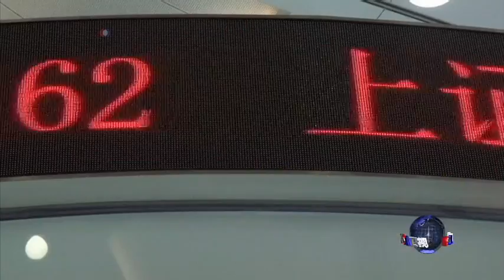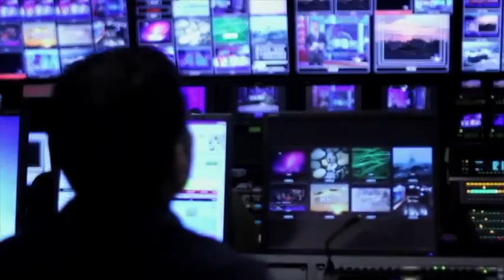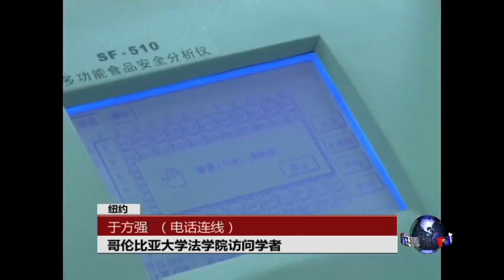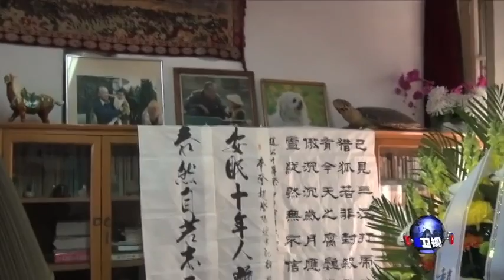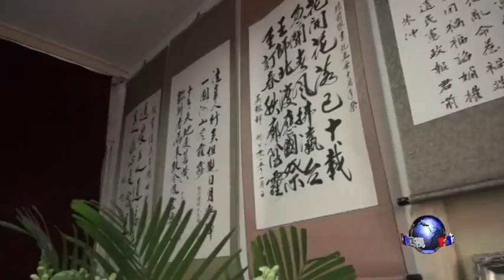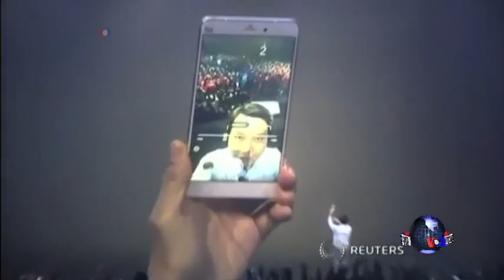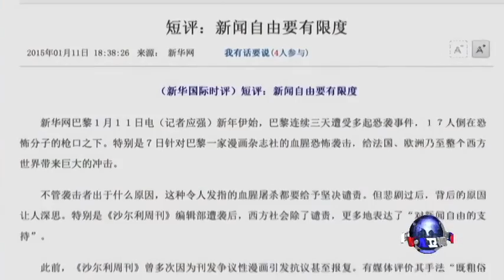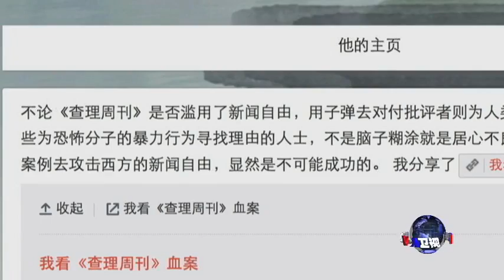VOA卫视(2015年1月19日 第一小时节目)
VOA卫视今天第一小时主要内容包括国际新闻、VOA连线、小夏看美国和OMG美语。中国炎黄春秋杂志最近刊登文章，影射江泽民前秘书涉及腐败，中共是否开始打更大的老虎，记者东方有最新报道。另外，中国国民党在今天正式迈入朱立伦时代，国民党能不能东山再起，我们将有详尽介绍。

奥巴马总统将在星期二的国情咨文中正式提出，要给予美国人两年社区大学的免费教育。也就是说，美国人今后能够接受免费的高等教育。在今天的《小夏看美国》，龚小夏将给大家介绍美国的社区大学。社区大学在美国有多重要？上社区大学的学生与上普通的大学有什么区别？